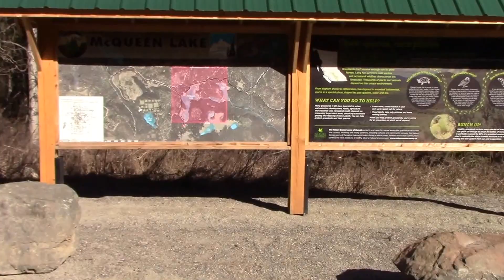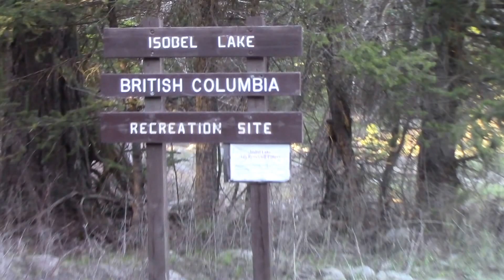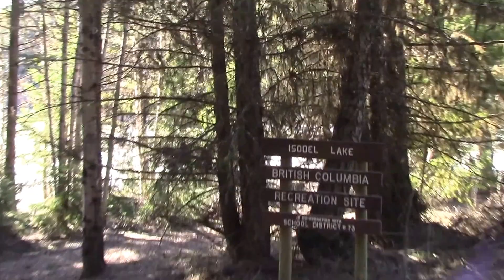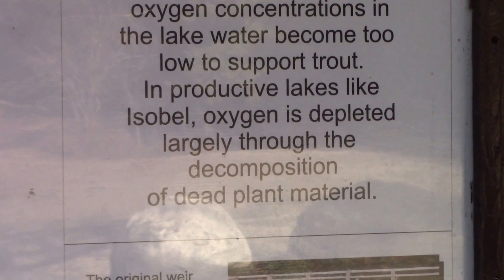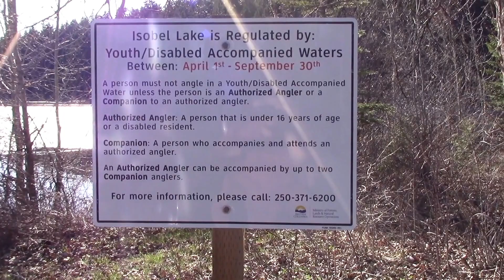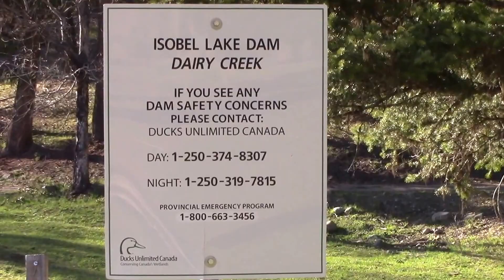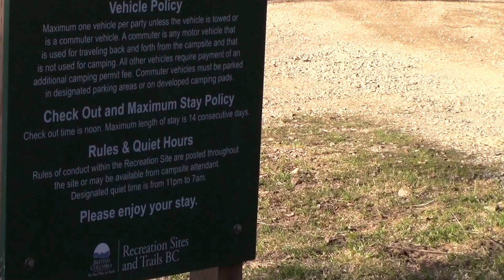Isobel Lake Kamloops British Columbia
In this video we take a drive up Lac du bois road to Isobel Lake near Kamloops B.C Canada this is a recreational site with campsites i counted 15 campsites sites in all, there is a boat launch and trout fishing in Isobel Lake for kids under 16 years of age.